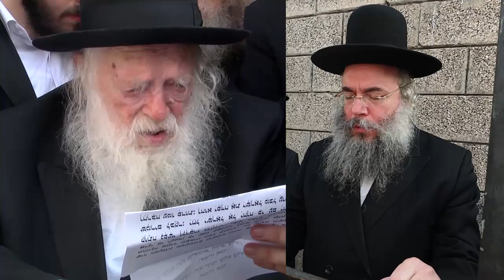הגאון הגדול הרב יצחק שאול קנייבסקי שליט"א בנו ממשיך דרכו של מרן שר התורה הגר"ח קנייבסקי,